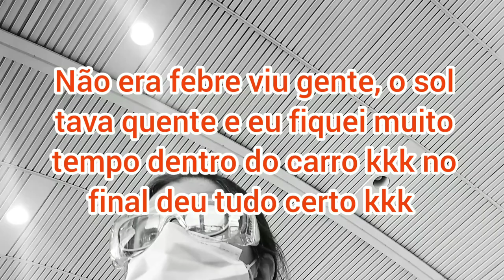ESTOU FAZENDO REABILITAÇÃO NO HOSPITAL SARAH KUBITSCHEK 😍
oiii gente ♥️ pra quem estava muito ansioso pra saber da novidade, tá aí 😍🙈 queria ter gravado um vídeo melhor contando tudo pra vocês, mas não deu. quando eu voltar farei um vídeo mais explicado pra vocês, enquanto isso, vou postando um pouquinho do que eu conseguir gravar pra vocês tá bom🥰 espero que vocês gostem e deixe o like de vocês e se inscrevam no canal ♥️😘